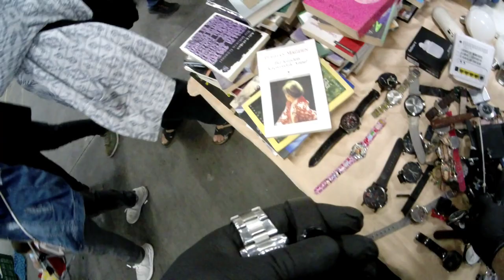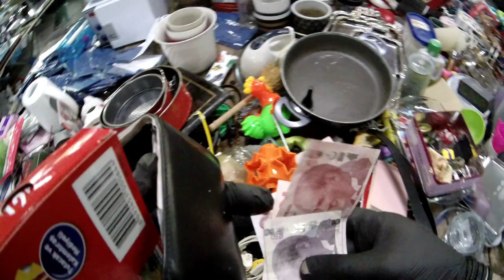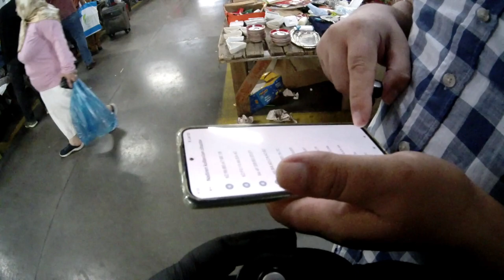Bitpazarı Kadıköy--15 TL ye BEATS Kulaklık